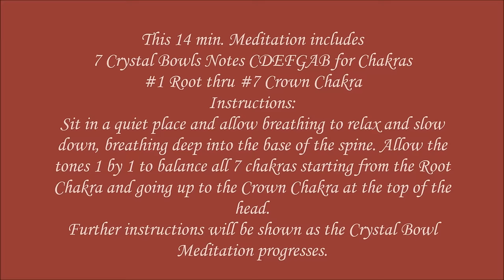Crystal Bowl 14 min Chakra Meditation~Notes CDEFGAB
Instructions:
Sit in a quiet place and allow breathing to relax and slow
down, breathing deep into the base of the spine. Allow the
tones 1 by 1 to balance all 7 chakras starting from the Root
Chakra and going up to the Crown Chakra at the top of the